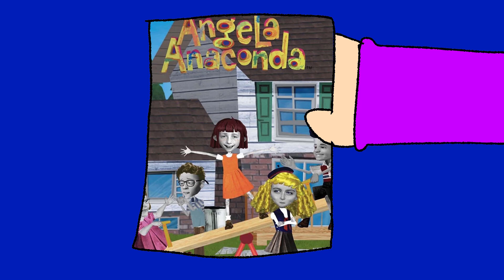"Here is a picture of a cartoon from Canada"